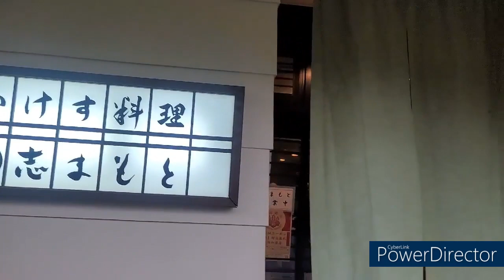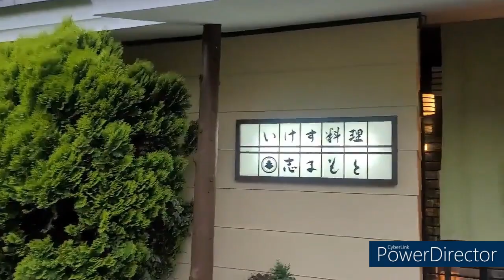05/22#숙박 문의#하루카 쿠다펜션#하루카 오후나에 민숙#하루카 카페#바베큐 저녁식사#점심도시락#자연산 회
무엇이든지 도와드립니다(숙박,차량,렌트카,현지가이드,식사)
                   라  인 ID : jini700
  ---  하루카오후나에 민숙